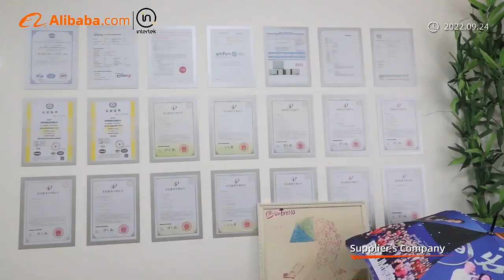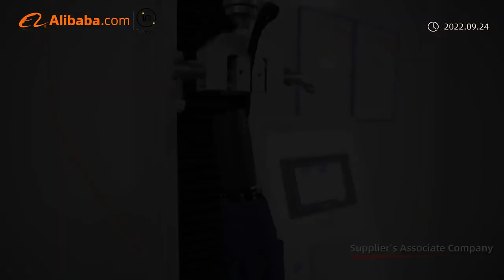Find the better umbrella factory in China,check this video which this factory audited by intertek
If you want change your current supplier or find the better umbrella factory in China,welcome to view this video which this factory audited by intertek to test their service,quality,delivery time,and price.
OK Umbrella is a professional umbrella factory, which is the only one that has beenrated as national high-tech enterprise in Guangdong province , China.We qualified for designing, producing, marketing and after-sale servicing entire system.Quality is our culture.Welcome to contact us for further cooperation.